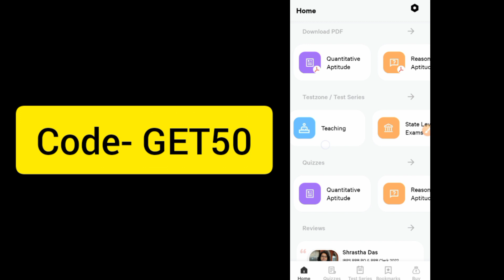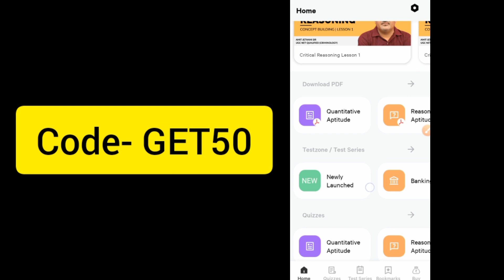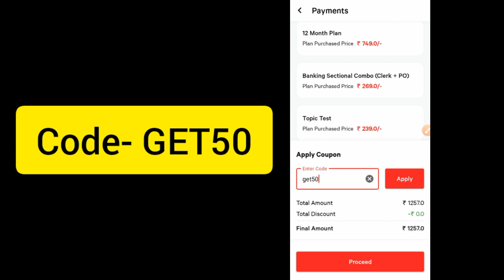smartkeeda coupon code | testzone coupon code | smartkeeda discount code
smartkeeda coupon code | smartkeeda promo code | smartkeeda discount code | smartkeeda referral code
smartkeeda offers
smartkeeda offer